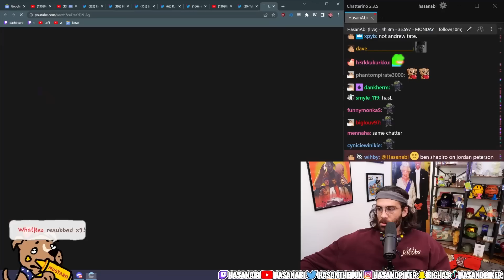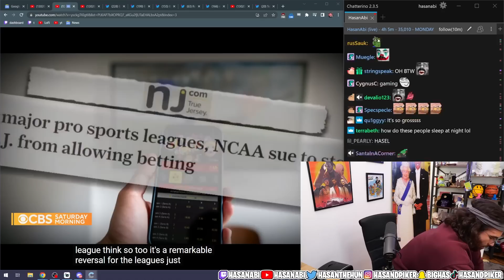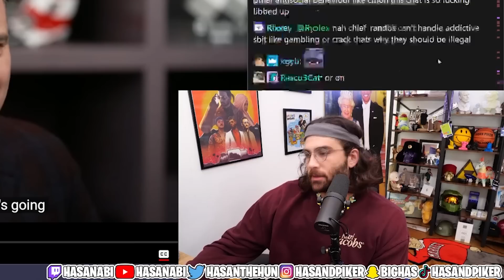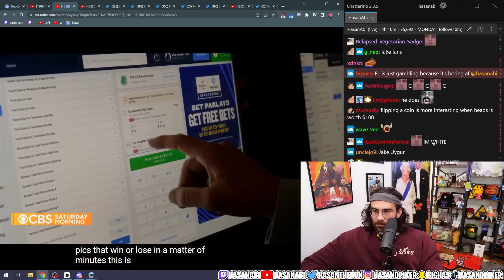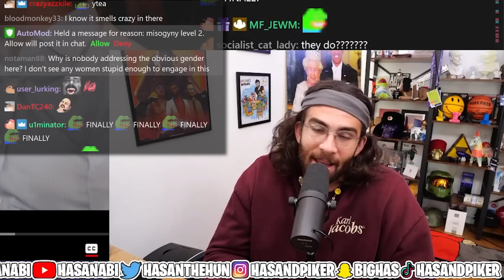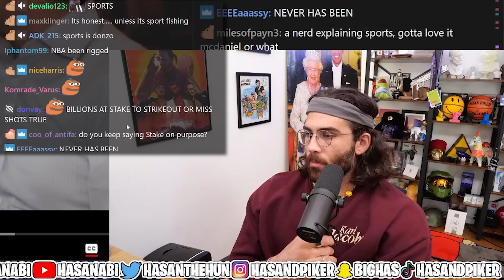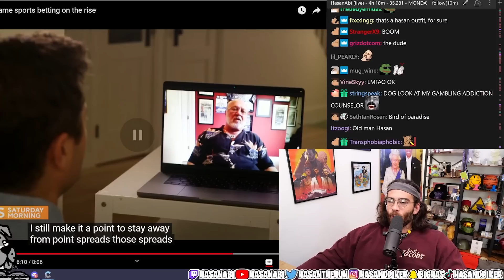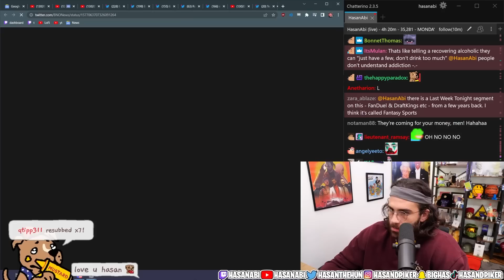Hasan Reacts to Legal in-game sports betting on the rise | CBS Mornings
Hasan reacts to news coverage from CBS of sports betting and it's rise in popularity across the country, along with the potential risk of this type of gambling.